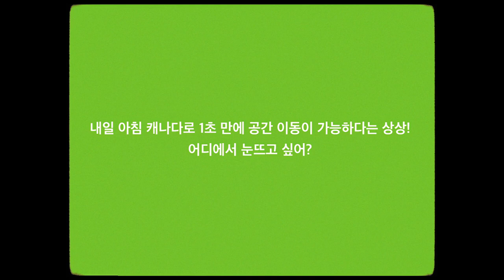더보이즈 케빈이 순간 이동을 할 수 있다면?ㅣ뷰티쁠(BEAUTY+)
더보이즈 케빈에게 물었습니다. 내일 아침 캐나다로 1초 만에 공간 이동을 할 수 있다면, 어디에서 눈을 뜨고 싶을까요? 지금 바로 영상으로 케빈의 대답을 확인해보세요.